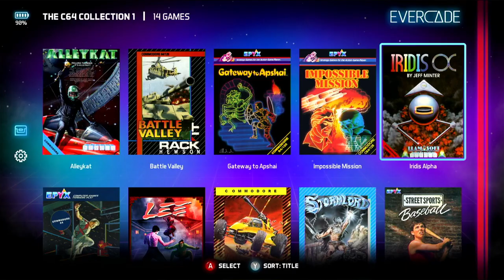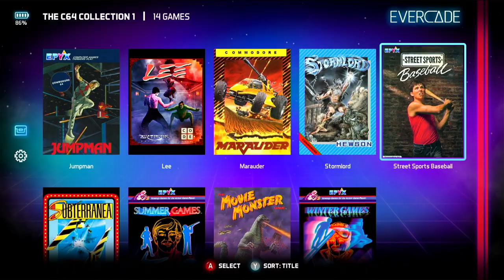TheC64 Collection 1 - Evercade Cartridge Tour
Captured directly from the OG Evercade handheld. What we have here is the first cartridge focusing on home computers, in this case the Commodore 64.

Games in this cart:
00:00:14 - Alleykat
00:03:12 - Battle Valley
00:09:44 - Gateway to Apshai
00:14:36 - Impossible Mission
00:24:00 - Iridis Alpha
00:26:40 - Jumpman
00:31:38 - Lee (A.K.A. Bruce Lee)
00:37:30 - Marauder
00:41:04 - Stormlord
00:44:06 - Street Sports Baseball
00:52:46 - Subterranea
00:56:35 - Summer Games
01:01:12 - The Movie Monster Game
01:11:18 - Winter Games